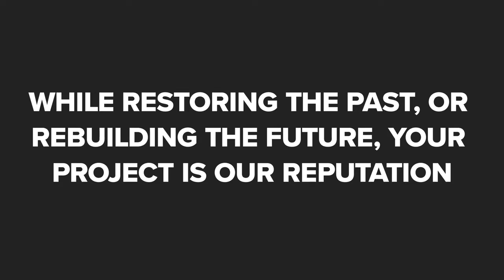TR Construction & Handyman Services Greenville Texas 75401